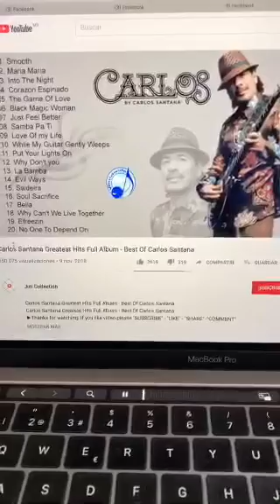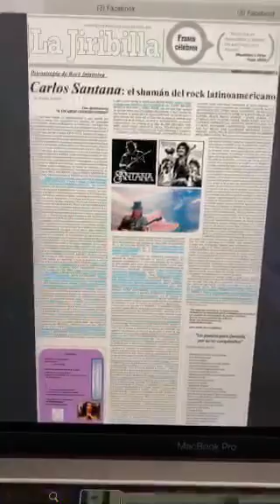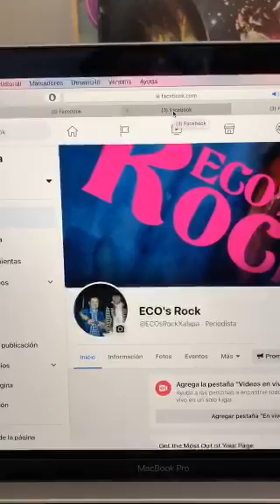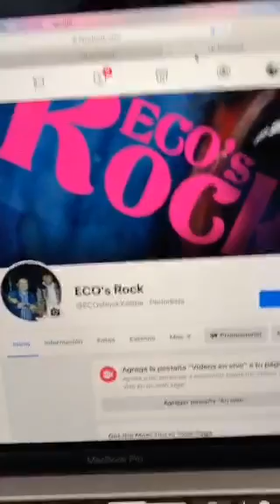Carlos Santana by Daniel Suárez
Hacemos comentarios acerca de la trayectoria del gran rockero mexicano Carlos Santana, bajo el punto de vista de Daniel Suárez en su columna Psicoterapia de Rock Intensiva que apareció en la edición del tercer sábado de agosto 2020 de ECO's Rock.
The license of the music is not of my property but of some company. This is a broadcast made for cultural purposes and diffusion, is not to get any monetary benefit.